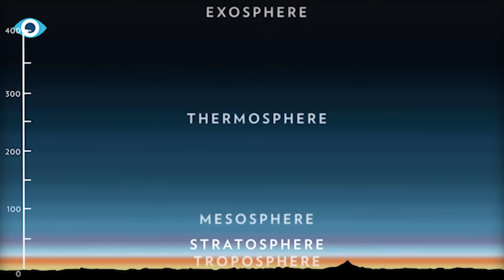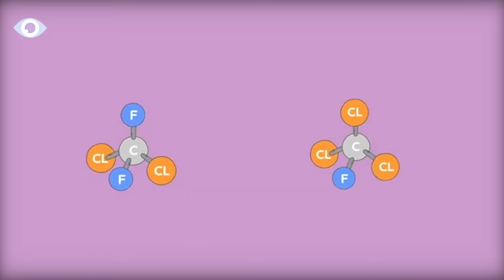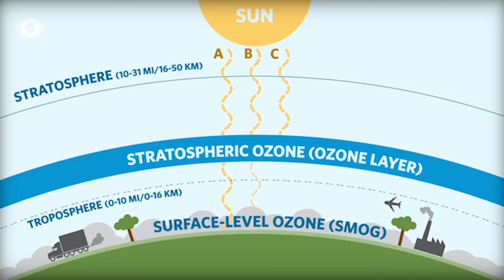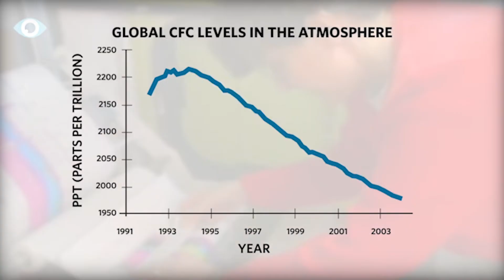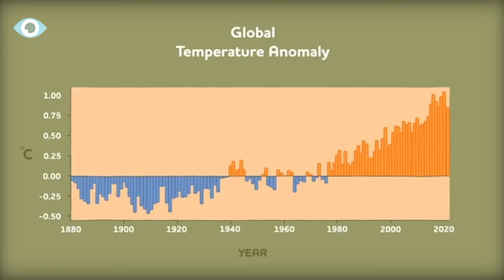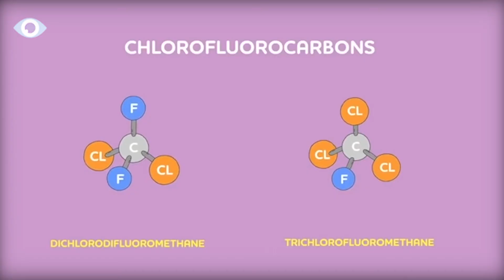The Ozone Layer Problem Was Solved…Until Now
EyeTech: Did We Really Save the Ozone Layer?
Ozone is predominantly located in the stratosphere, a critical layer of the atmosphere situated between 10 and 50 kilometers above Earth's surface. This ozone layer serves as an invisible protective barrier, absorbing two types of harmful UV radiation from the sun. Without this protection, life on Earth would face severe risks.

✔The Future of Farming 👉

✔Europe's Huge Energy Crisis 👉

✔How Morroco Makes Water Out of Thin Air 👉

✔Hydrogen's Dirty Problem 👉

✔Denmark's Energy Island 👉